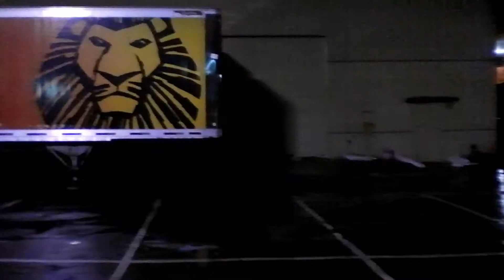"Rick Slave" Trailer 1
Nergal sends Rick Slave (Mernok)  back to earth from mars, to get 40 acres of gold!

A space miner (Rick Slave), saves the solar system from rogue asteroids